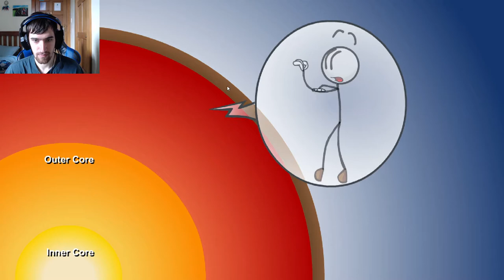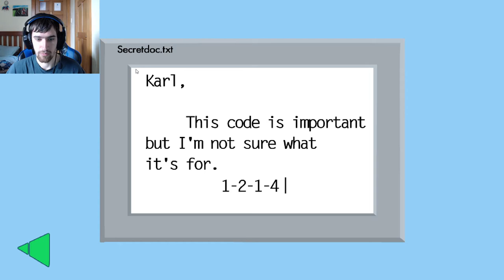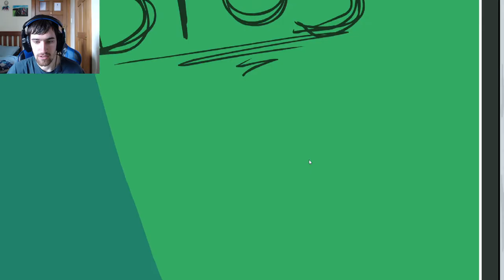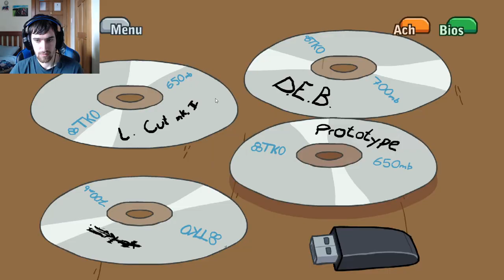Achievement and Bio hunting! | Henry Stickmin Collection Part 6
The adventure continues as we learn about the different characters in the Henry Stickmin games and collect the achievements so I can truly 100% this series!